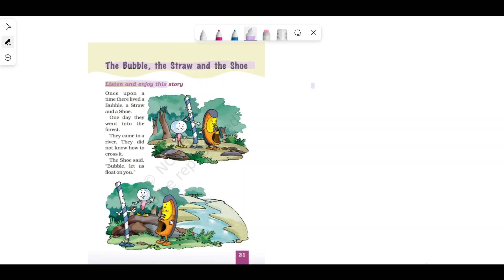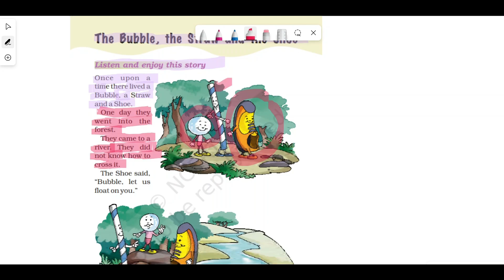The Straw, The Bubble and The Shoe:Story | English | NCERT | Marigold | Class-1| Ghar Se Padhai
In this video, the sory " The bubble, the straw and the shoe" from NCERT English Marigold Class-1 is explained in hindi with word meanings. This video is very useful for learners, teachers and parents.